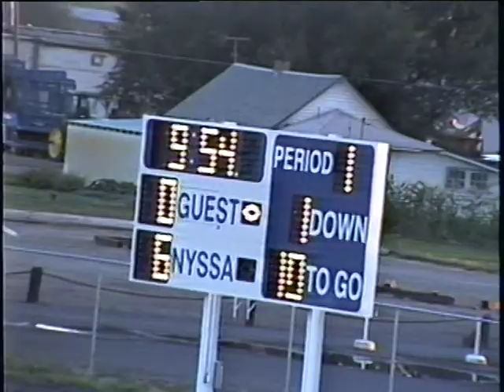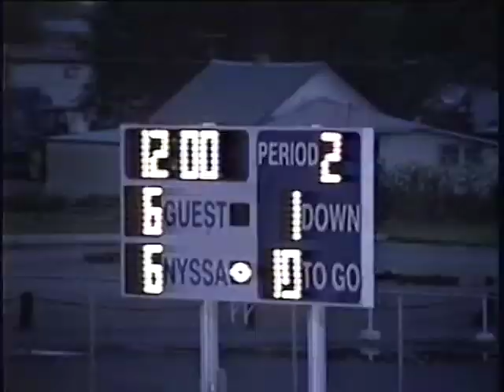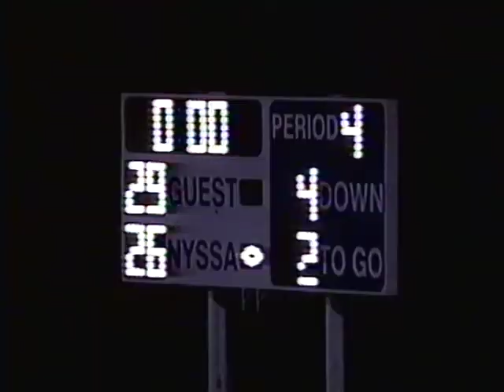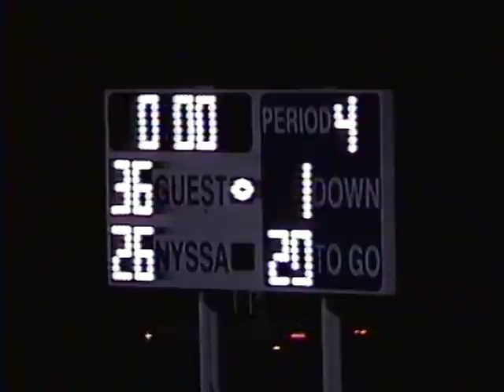1994 Game 2 - Burns Hilanders vs. Nyssa Bulldogs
Burns 36 - Nyssa 26
#18 Kevin Walker - 286 Yards Rushing, 4 TD
#33 Nolan Graham - 136 Yards Rushing
#5 Leland Dick - 1 / 1 Passing, 15 yards and 1 TD.
Interceptions by #3 Tyson Tramel, #5 Leland Dick, #90 Kenny Peasley